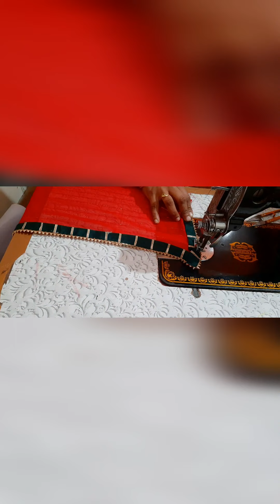How to make designer saree at home....gota border saree at home#subscribe silai video